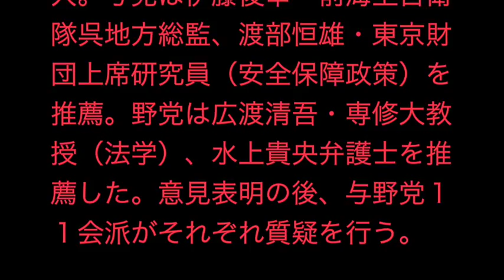【随時速報】横浜地方公聴会・安保法案審議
参院平和安全法制特別委員会の安全保障関連法案をめぐる地方公聴会が１６日午後１時から横浜市港北区のホテルで始まる。約２時間半にわたり、自衛隊元幹部や弁護士らが法案に関する見解を述べる。